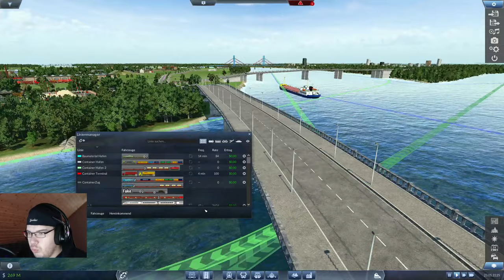Die Schifffahrt / Schönbauprojekt Minden / Transport Fever